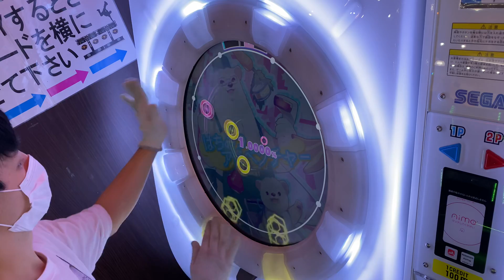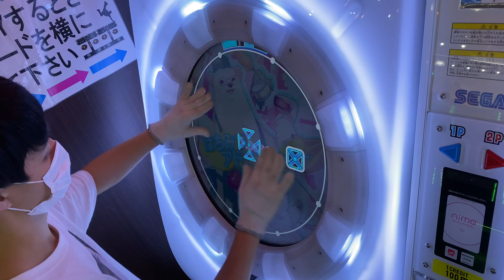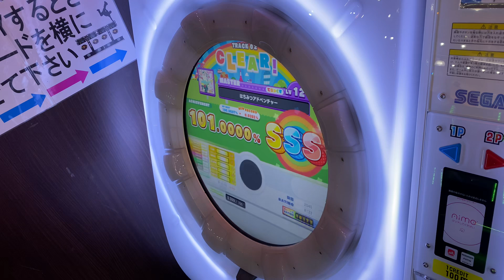【maimaiでらっくす+】はちみつアドベンチャー でらっくす譜面 MASTER ALL PERFECT 【直撮り】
ゆのみさんの楽曲。スーパー神曲。こんな素晴らしい曲を産んでくれてありがとうセガ。ありがとうゆのみさんとnicamoqさん。
16分と12分をしっかり把握出来たら出来る譜面楽しい

60fps対応しております！